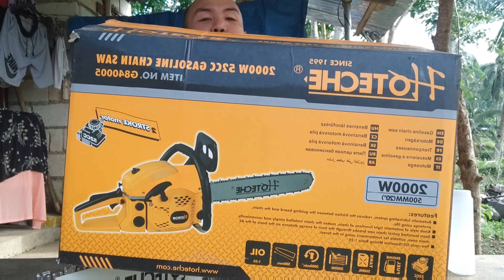VLOG 4: First time gumamit ng chainsaw! Bahala na si Batman. Province Life(Buhay Probinsya)